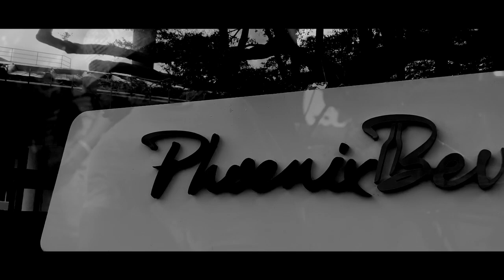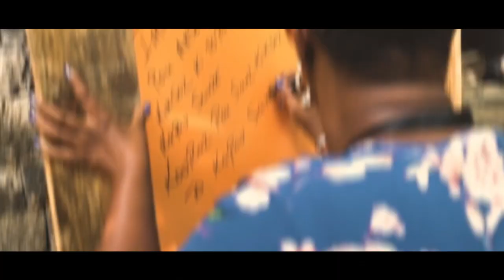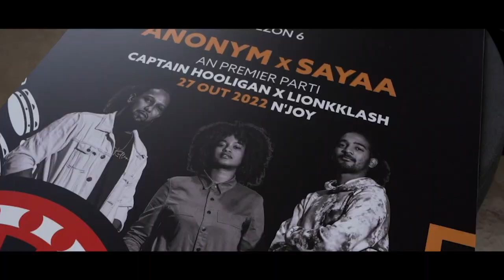Kafe Kiltir Moris - L'évolution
Depuis 6 saisons, nous avons collaboré avec plus de 75 artistes, organisé 38 concerts, 8 concerts en ligne, et bien d'autre évènements. À travers ce voyage, nous avons cherché à valoriser la richesse culturelle locale et à offrir une plateforme aux jeunes talents émergents. Découvrez notre engagement, notre passion et ce qui nous attend pour la saison 7. Plus qu'un hommage, c'est notre héritage.